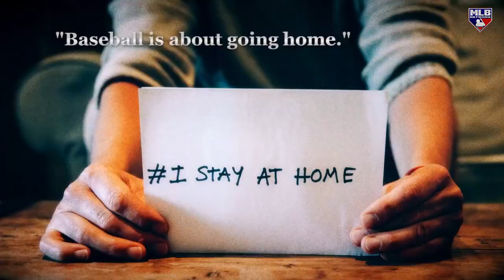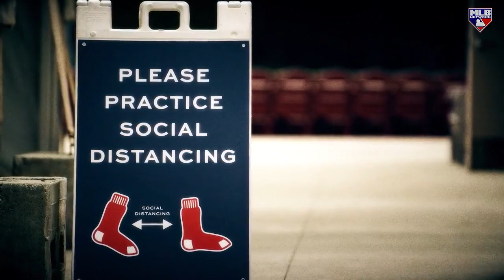'The National Pastime' by Jon Paul Morosi